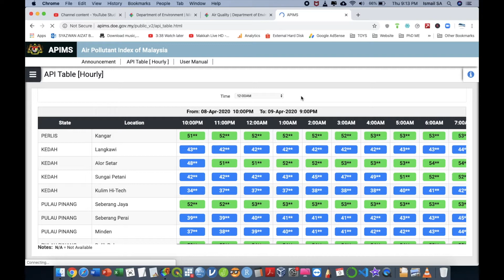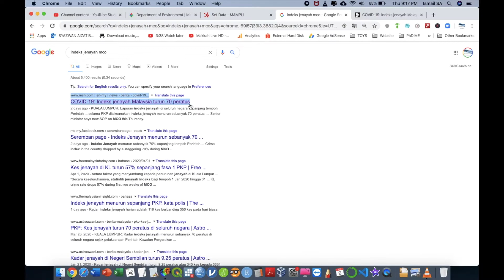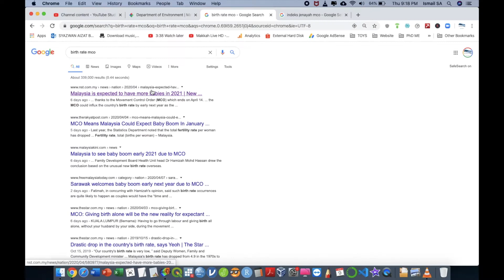Positive impact of the MCO and covid 19 health crisis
1) Medical sciences
2) Epidemiology
3) Information technology
4) Geostatistics
5) Machine Learning and Artificial Intelligent
6) Many more

-Admin Kajidataonline-